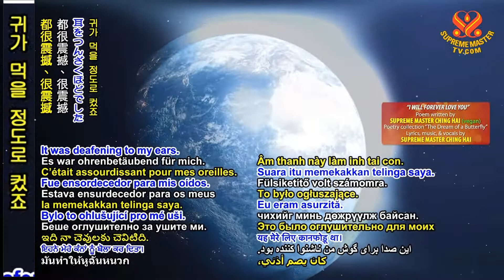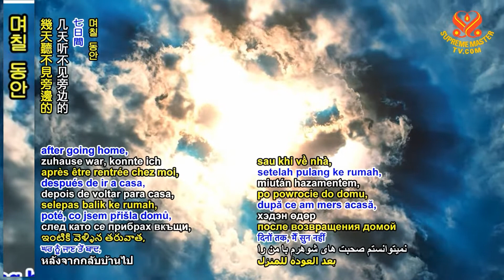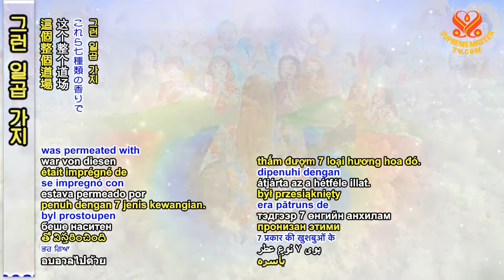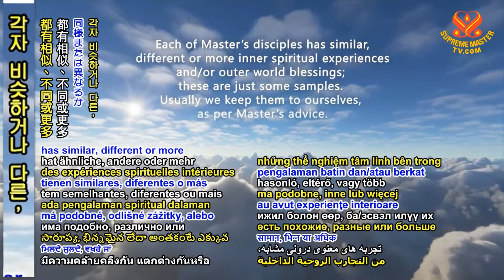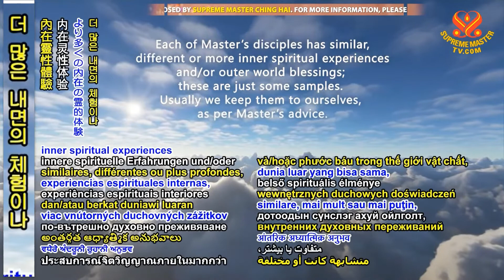천국에 대한 증언들—스승님의 음성이 온 우주를 뒤흔들다 Heaven Testimonies, Part 5 — Master’s Voice Rocked the Whole Universe